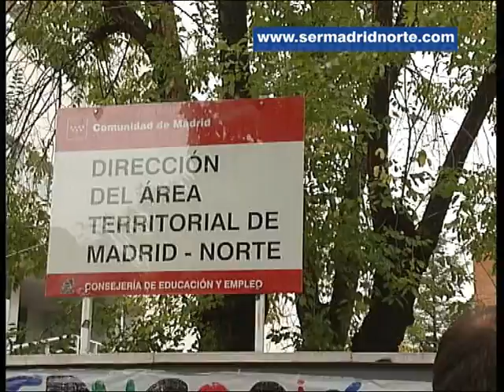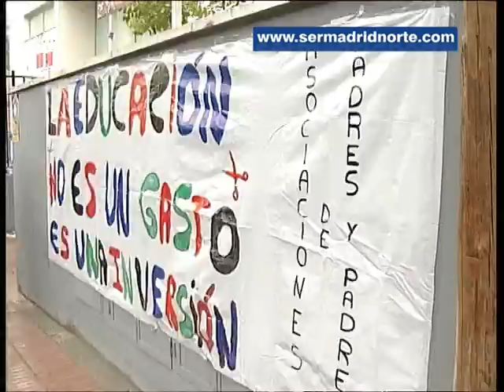500 personas protestan ante la Dirección del Área Territorial Norte por los recortes en la Educación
La principal contestación en la zona norte a los recortes y la llamada Ley Wert en el día de la huelga en Educación se ha producido ante la sede de la Dirección del Área Territorial Norte. Allí cerca de 500 personas han mostrado su disconformidad por la situación que se está viviendo en los últimos años. Los sindicatos cifran el seguimiento a la huela en un 80 por ciento. Sobre todo en Secundaria y Bachillerato, las aulas han estado prácticamente vacías.